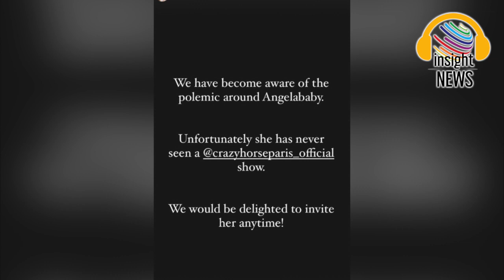insight News สรุปข่าวประจำวัน | อินไซด์นิวส์ไทย เล่าข่าว การเมือง บันเทิงดารา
ข่าวละคร
บันเทิง
ดารา
ละคร
เปิดชีวิต
เปิด
เปิดใจ
ชีวิตต้องสู้
ชีวิตจริง
นิยาย
เรื่องจริง
lisa blackpink
ลิซ่า แบล็คพิ้ง
แอฟ ทักษอร
ทักษิณ ชินวัตร
อุ๊งอิ๊ง แพทองธาร ชินวัตร
ทิม พิธา ลิ้มเจริญรัตน์
วอลเลยบอล
บิ๊กโจ๊ก สุรเชษฐ์ หักพาล